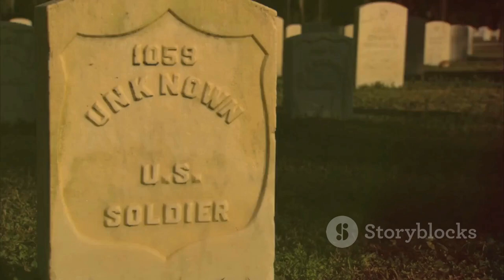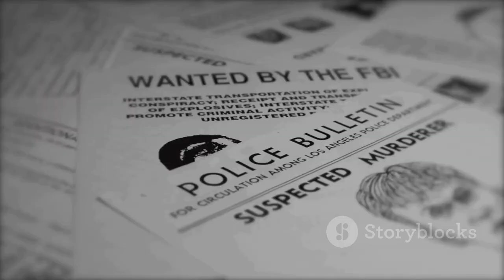THE PLOT TO KILL PRESIDENT....LINCOLN... Abraham Lincoln civil war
Abraham Lincoln ,civil war,Education,World History,America,USSR,Annamalai,Modi,Putin,Donald Trump,Kamala Harris